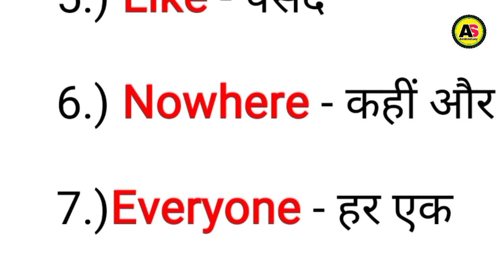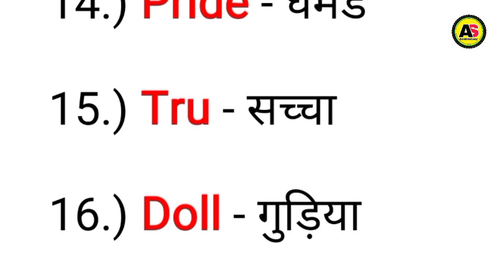Word meaning english to hindi|English Speaking Practice|English padhana kaise sikhen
Your Queries;
1.Word meaning english to hindi daily
use word
2.Wordmeaning english to hindi with
3.word meaning english to hindi 1000
4.word meaning english to hindi class 1
5.word meaning english to hindi app
6.word meaning english to hindi hard
7.word meaning english to hindi class 5
8.word meaning english to hindi with
pronunciation
9.word meaning english to hindi pdf free
download
10.Word meaning